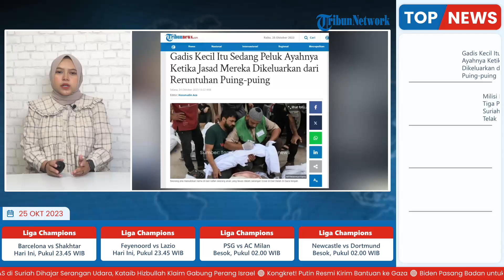PILU! Mayat Gadis Kecil Pelukan dengan Ayahnya di Bawah Reruntuhan Puing Bangunan Imbas Bom Israel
TRIBUN-VIDEO.COM - Di kamar mayat rumah sakit di Deir el-Balah Gaza, mayat-mayat berserakan dimana-mana termasuk jenazah Mohammad Judeh dan putrinya yang berusia tiga tahun.

Sepupu Judeh, Wael Wafi, mengatakan gadis itu sedang memeluk ayahnya ketika tubuh mereka dikeluarkan dari puing-puing.

Seluruh keluarga Judeh termasuk bibinya tewas dalam serangan bom tersebut.

Dua banguanan hancur dan meimpa keluarganya.

Keluarganya harus melarikan diri dan berlindung di Gaza Utara dari penembakan Israel.

Wafi mengatakan, ia sedang tertidur sambil menggendong putrinya saat kejadian.

Wanita lain di kamar mayat hampir pingsan setelah mengangkat selimut yang menutupi mayat untuk menemukan putrinya dan anggota keluarganya yang lain.

Nama mereka Layan, Hani, dan Joane. Itu yang  tertulis di kaki mereka.

Seorang kerabat kemudian membawa wanita yang putus asa itu pergi.

Di kota selatan Khan Yunis, satu serangan di kafe Rio menewaskan 13 orang.

Kafe itu berada di lantai dasar sebuah gedung yang menampung orang-orang yang melarikan diri dari pemboman Israel di Gaza utara.

Israel telah mengeluarkan peringatan harian bagi warganya untuk meninggalkan wilayah utara.

Israel telah berulang kali mendesak 1,1 juta penduduk Gaza di utara untuk pindah ke selatan sebelum melakukan operasi darat.

Ketika serangan menghantam wilayah tersebut, pemerintah Hamas juga mengecam kurangnya bantuan, meskipun ada kedatangan 37 truk pada hari Sabtu dan Minggu. (*)

Artikel ini telah tayang di Tribunnews.com dengan judul Gadis Kecil Itu Sedang Peluk Ayahnya Ketika Jasad Mereka Dikeluarkan dari Reruntuhan Puing-puing,

Editor: Hasanudin Aco
Host: Firda Ananda
VP: Salim Maula